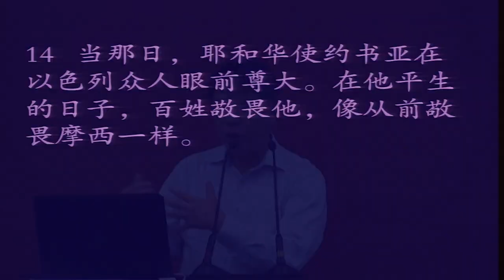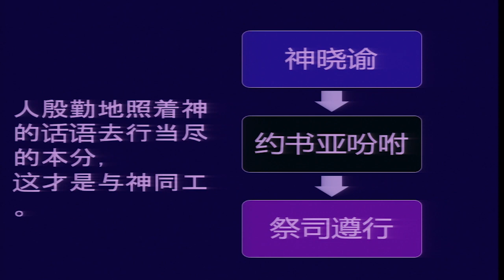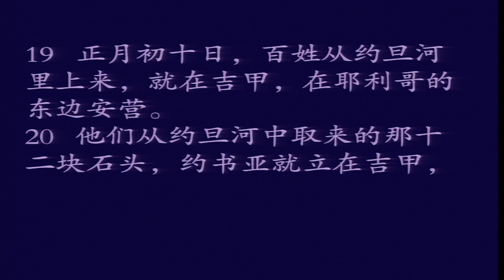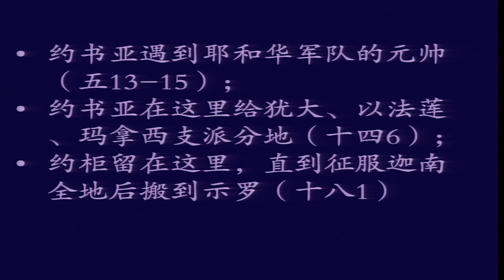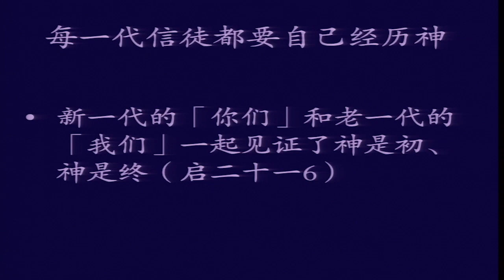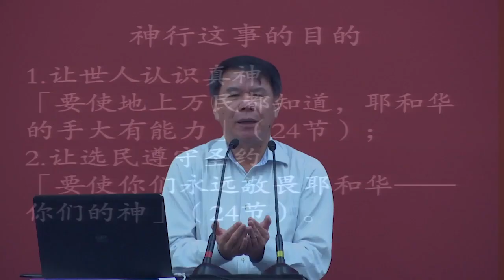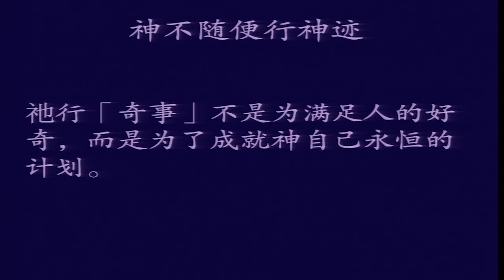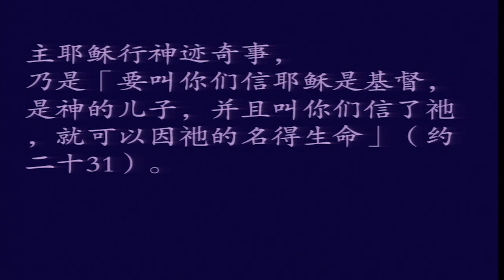10 约书亚记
约书亚记 4章10至24节
张克复牧师
金链灵修神学院
锡安兴起